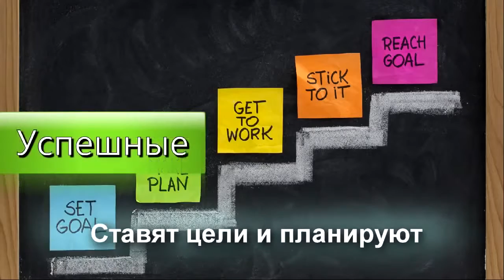ОТЛИЧИЕ УСПЕШНЫХ ЛЮДЕЙ ОТ ОБЫЧНЫХ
На эти и другие вопросы даю ответы !
Подробнее можно узнать тут:
Это все есть у нас!!!
🍏Отличное здоровье
💰Финансовый пассивный доход
✈Путешествия
👫Отличную команду партнеров
😀Позитив и радость
📚Возможность учится у лучших
⏰Быть свободным от будильников, начальников и понедельников

Сейчас ищу 2-3 партнеров, которые хотят того же +

🚁путешествия и поездки
🏆премии от 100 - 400 долларов премии
🚗мерседес в подарок
🌍 оплаченные каникулы раз в год в разные уголки мира

Ищу друзей и партнеров, которые разделяют мои ценности и взгляды на здоровье, деньги и жизнь!Coral Club! corals-life.com